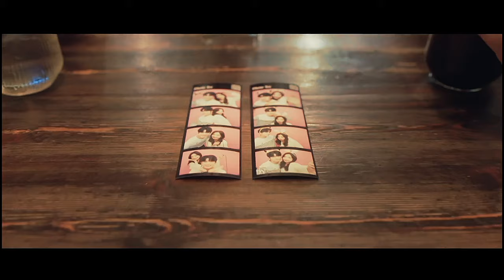Doctor Slump - Nam Ha Neul & Yeo Jeong Woo × I Want Crazy [FMV]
Drama: Doctor Slump (2024) E05-10
Actors: Park Hyung Sik & Park Shin Hye